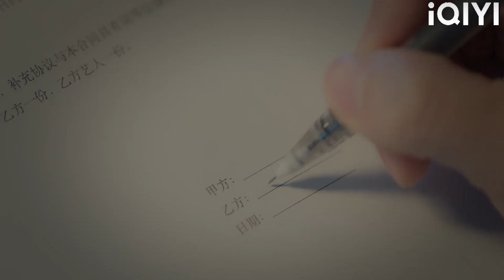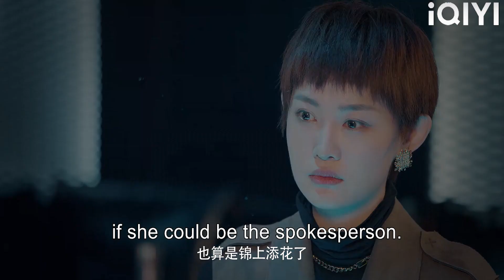The ex-boyfriend pestered Cinderella, and the CEO taught him a lesson!